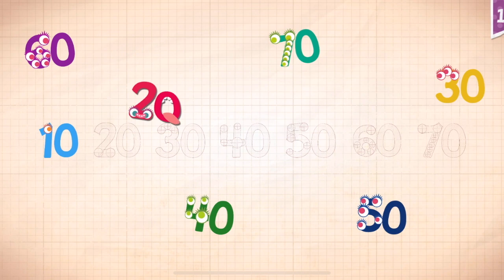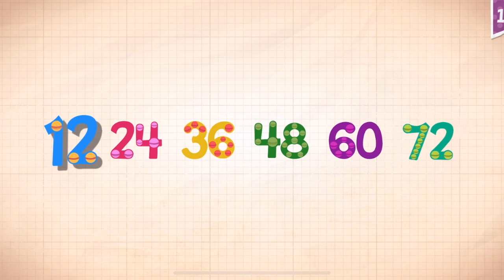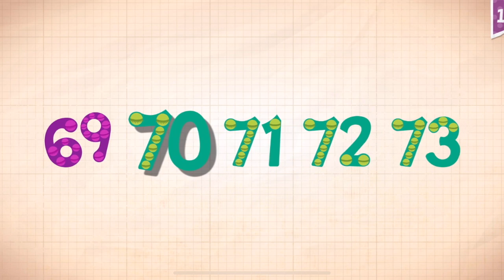Endless Numbers Learn To Count 1 to 10 Best App For Kids Count 1 to 50